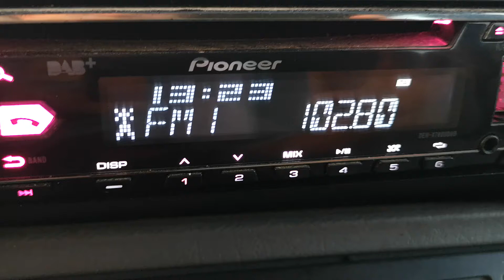102.8 HNG ретро Радио Fehergyamat на Орлето 533 км